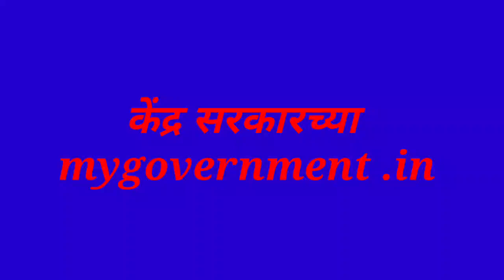कोरोना लस घेतल्यानंतर मोदी सरकार देणार दरमहा 5000 रुपये | जाणून घ्या तुम्हाला काय करावं लागेल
कोरोना लस घेतल्यानंतर मोदी सरकार देणार दरमहा 5000 रुपये | जाणून घ्या तुम्हाला काय करावं लागेल पूर्ण प्रक्रिया या विडिओ मध्ये